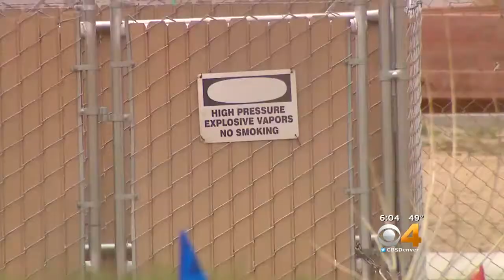Go On Gas & Oil Well Inspections With CBS4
CBS4 went along with inspectors as they checked oil and gas operations in Colorado.